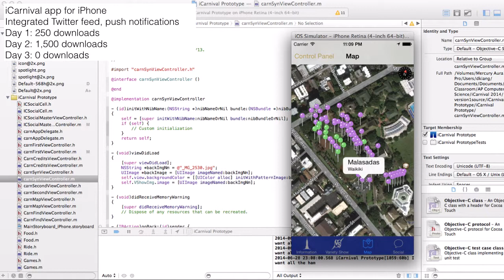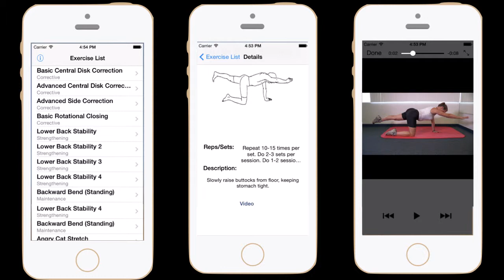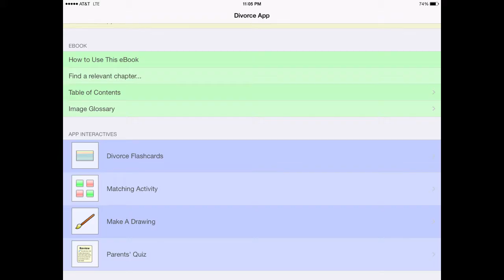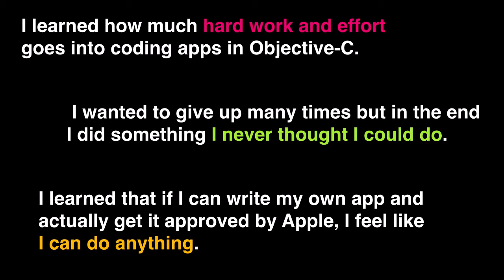Creating Apps That Make a Difference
I make apps with my kids. But even more important than their coding ability is their ability to make connections to their community in order to create things that are useful and that serve others. Presented at the Apple Distinguished Educator Summer Institute, San Diego, 2014.